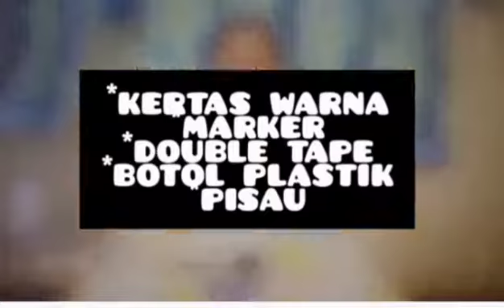Pertandingan Kampro Badan Beruniform 2020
PANDU PUTERI

SMK BANDAR BINTANGOR